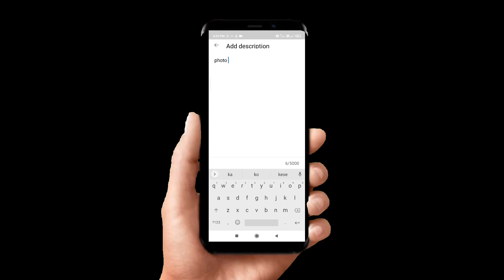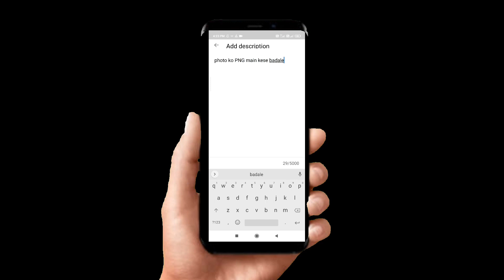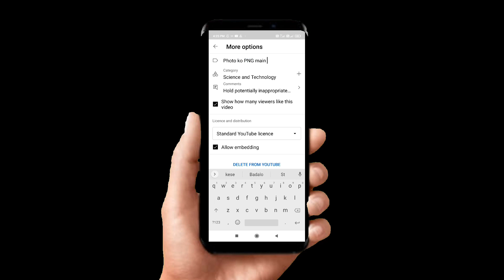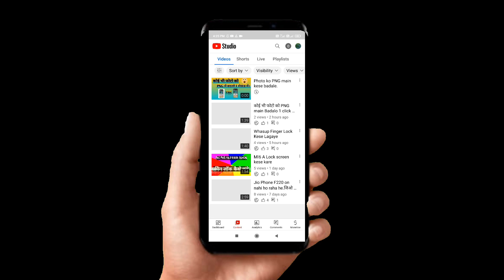Youtube Par Thumbnail Kese Lagaye.2022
You tube Par Thumbnail Kese Lagaye.